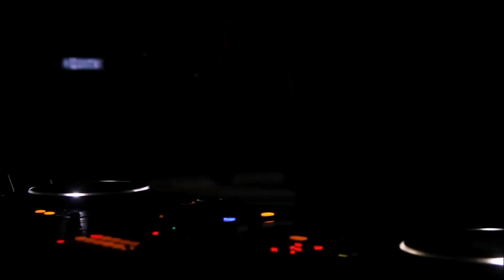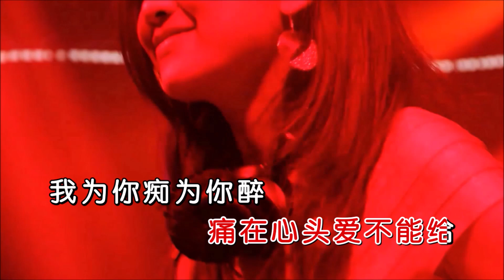田娥《你在我心里百转千回》 KTV 导唱字幕 （备有伴奏视频）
《你在我心里百转千回》

演唱：田娥
作词：紫色幽兰
作曲：田娥
编曲：DJ默涵
合成：海歌

我们曾经为爱陶醉
承诺牵手一生相依相随
浪漫画面多么唯美
时过境迁让我铭记心扉

我把往事遍遍回味
相爱没能走到最后完美
夜里默默为你流泪
孤单时刻紧握一支酒杯

爱而不得谁能体会
我为你伤为你悲
为你活的卑微
却再也把你唤不回
任风吹

痛在心头爱不能给
我为你痴为你醉
为你变的憔悴
而你又把心给了谁
泪在飞

我为你伤为你悲
为你活的卑微
任风吹

我为你痴为你醉
为你变的憔悴
泪在飞

我为你伤为你悲
为你活的卑微
任风吹

我为你痴为你醉
为你变的憔悴
泪在飞